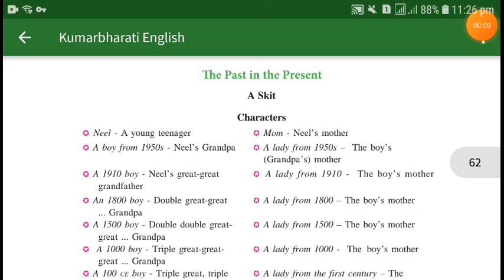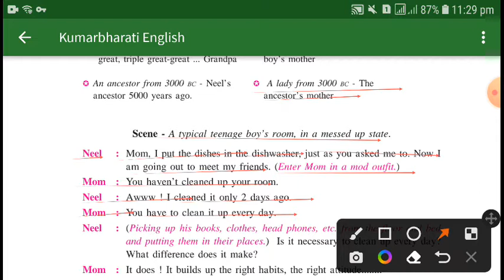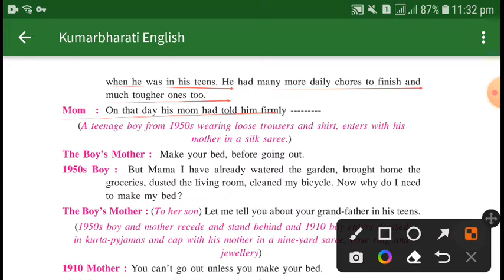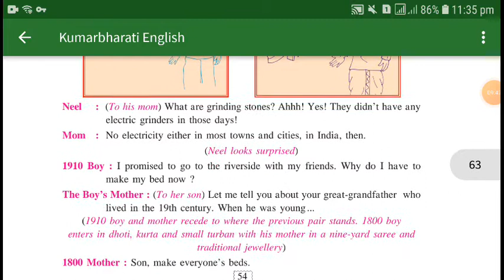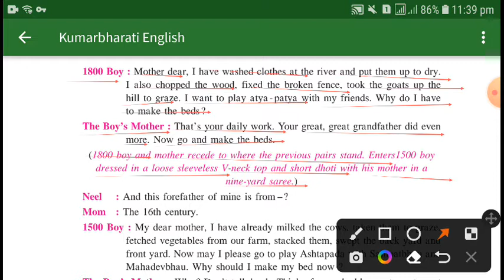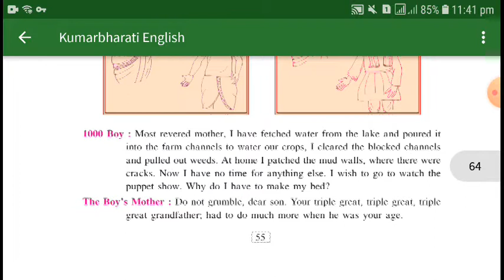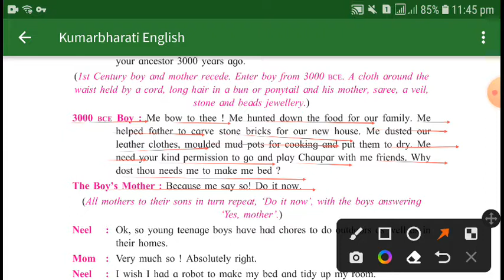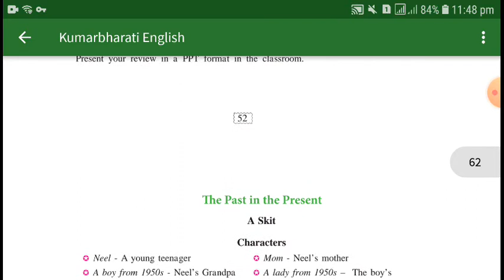CLASS std9 english balbharti THE PAST IN THE PRESENT